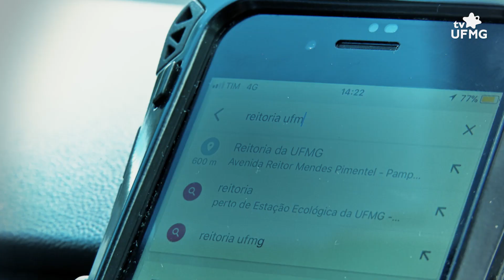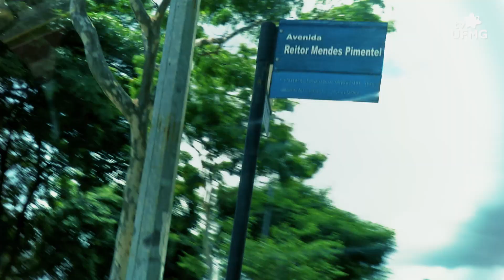Nomes de ruas na UFMG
Com a chegada de novos estudantes de graduação e pós-graduação à UFMG, no início do primeiro semestre letivo, os calouros podem se assustar com a imensidão do campus Pampulha. Para ajudá-los a entender a história por trás dos caminhos pelos quais passam até a chegada dos prédios e unidades da Universidade, apresentamos quem são algumas das principais pessoas que dão nome às ruas da UFMG. Os homenageados foram definidos por comissão especial em 1976. Professores, professora e técnico-administrativo figuram entre os nomes das ruas e avenidas do campus. Embarque conosco nesta viagem.

Produção: Gabriela Arcas
Reportagem: Gabriela Arcas, Ruleandson do Carmo
Locução: Renata Valentim
Imagens: Cássio de Jesus
Artes: Bruna Araújo